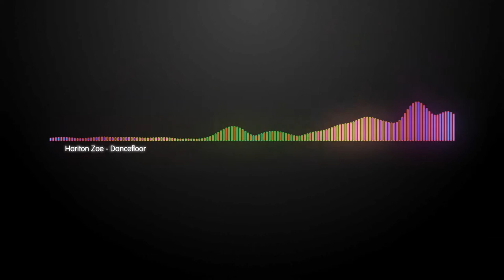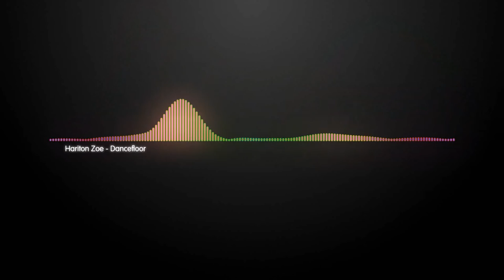hARITON zOE - Dancefloor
Unique Tech
Label KD87